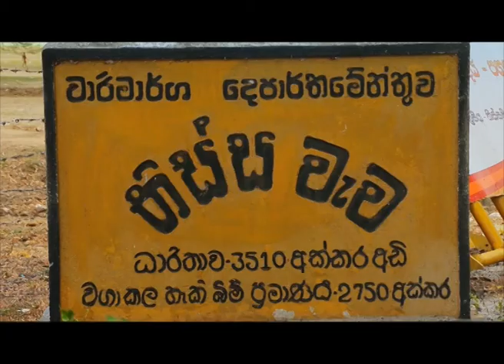Sri Lanka Telecom Pura Varuna - Thissa Lake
Pura Varuna takes you on a journey of charm, beauty & knowledge throughout our resplendent paradise isle. Catch today's episode of Pura Varuna on Rupavahini and discover interesting facts about Thissa Lake you never knew.